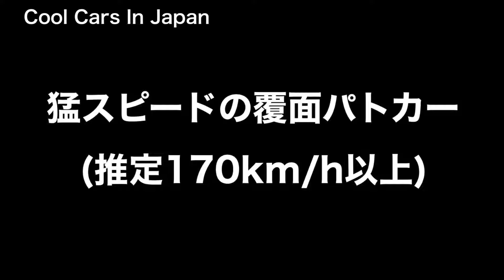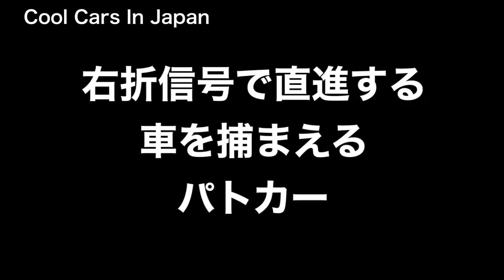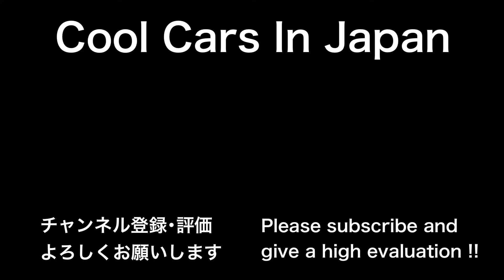【取締り 30連発‼️】覆面パトカー,白バイの交通取締り！ サイレン 緊急走行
2022年9月に兵庫県某所で撮影した動画です。

取り締まりベスト,取締りダイジェスト,覆面パトカー,白バイ,パトカー,警察,取り締まり,覆面パトカー取り締まり,白バイ取り締まり,覆面パトカー高速道路,サイレン,緊急走行,速度取締,ネズミ捕り,覆面パトカー猛パッシング,覆面パトカー失敗,取り締まり失敗